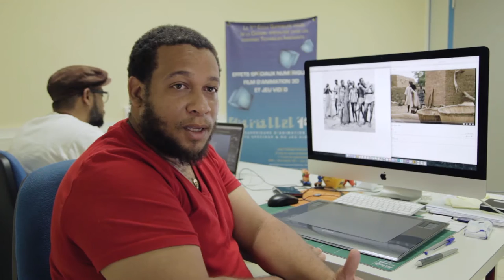RCM2016 sur ATV #7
Les Rencontres Cinéma Martinique sur vos écrans... De télé !
Passage des RCM sur ATV, le 22 juin 2016.
Au programme : soirée Darers Films avec Rico de Lynda D'Alexis et S0CI3TY‬ de Khris Burton et table ronde avec Georges-Emmanuel Arnaud (et Parallel 14) sur les rapports entre photographie et cinéma.